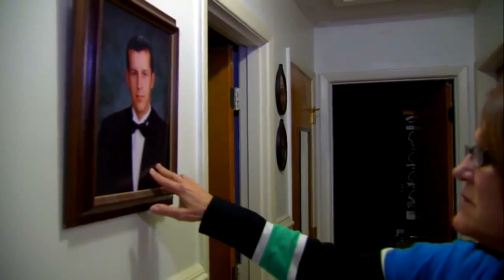Chris Watts' parents break their silence after son's guilty plea in murder of wife, daughters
For the first time, the parents of Chris Watts are speaking out about their son’s case. Ronnie and Cindy Watts spoke from their home in Spring Lake, North Carolina to Denver7 Monday.